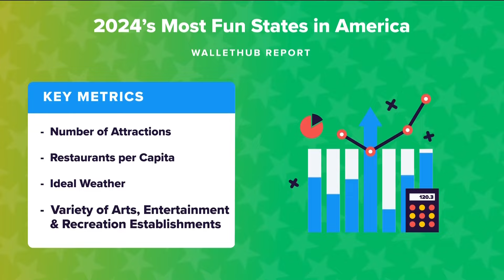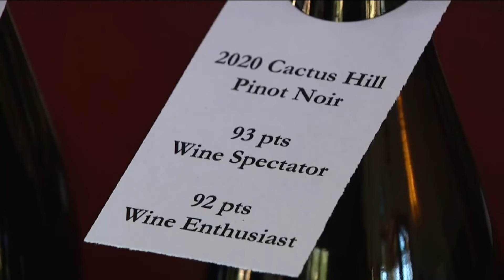Florida tops California as the 'Most Fun State in America'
California has great beaches, world-class parks, and Disneyland! The state is packed with awesome things to do, but a new report said we're not as fun as Florida!

“Oh. Oh no. That’s really sad,” said Nancy Regas after we shared the findings with her. Nancy and her husband, Louis, were out enjoying a stroll through Balboa Park on a beautiful, sunny day.

“This is my favorite part of the city,” she added. “This is absolutely glorious. To be here is a privilege and there’s nothing else like Balboa Park."

Florida seems to be more known for wild animal stories than fun. Huge alligators roaming the streets, a 19-foot Burmese python slithering by, and wild turkeys attacking people. Those are actual stories out of Florida on our newsfeed.

“We have cute animals here like squirrels,” said Nam Doan with a laugh. “Normal animals.”